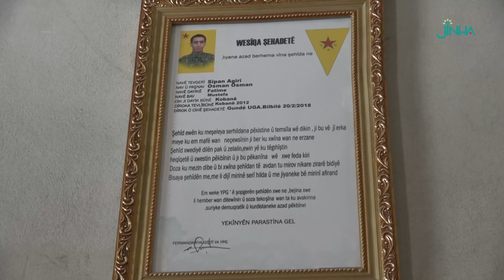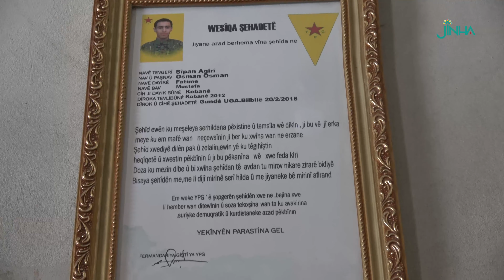بعد أن حرمنّ من زيارة قبور أبنائهنّ يشهدنّ على نبشها عبر المقاطع المُصورة